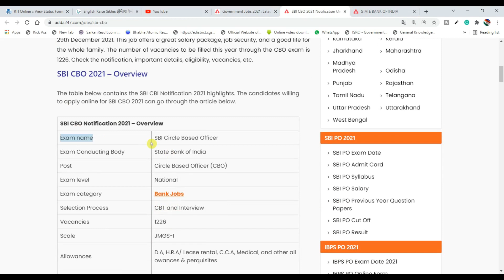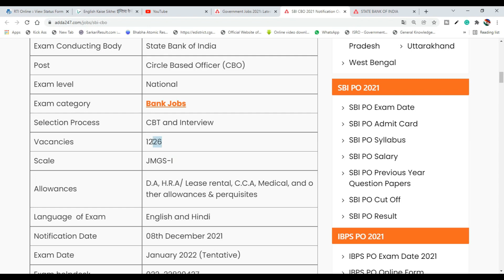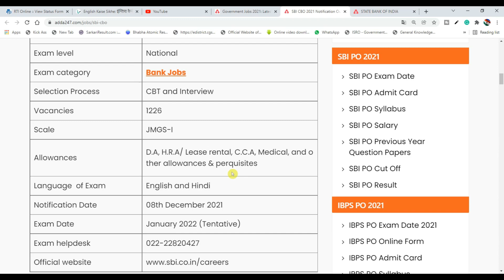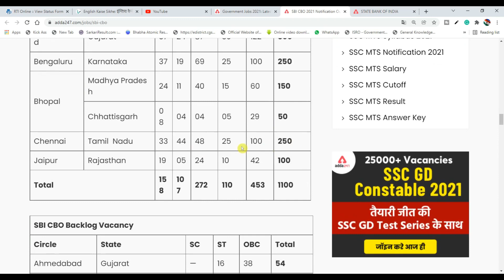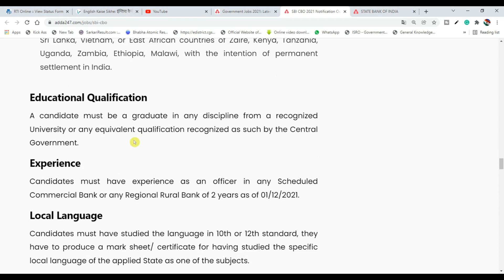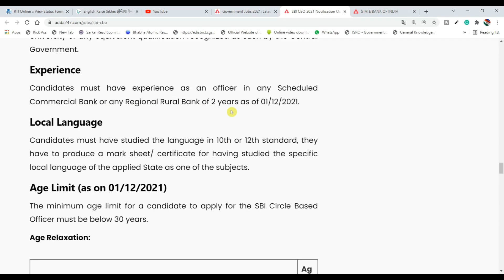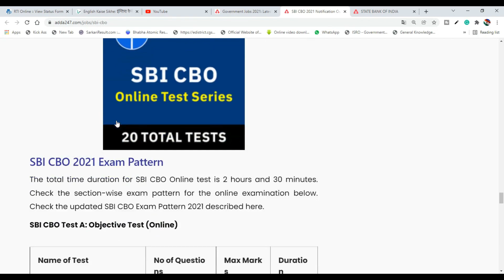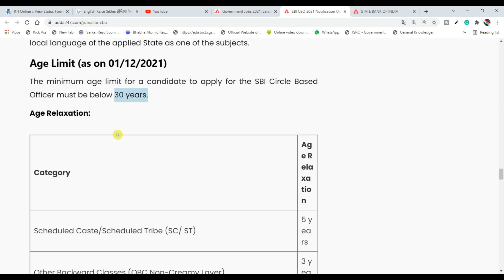SBI CBO Recruitment 2021|RECRUITMENT OF CIRCLE BASED OFFICERS| Jobs 4U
How to apply online for SBI CBO 2021?
The candidates willing to fill in the SBI Circle Based Officer Online Application forms can follow the steps below.

Click on New Registration in the application window.
Click on the submit button to the completed online registration form of SBI Circle Based Officer 2021.
Login with the provided Registration ID, date of birth, and password to complete registration for SBI Circle Based Officer 2021.
Upload your photograph and signature following the requisites mentioned below.
Upload scanned image of passport size photo and signature
Preview and verify the application form carefully.
Lastly, pay the required application fee online.

SBI CBO Eligibility Criteria
Nationality
The candidates must hold Indian Citizenship
A Subject of  Nepal or  Bhutan
A Tibetan Refugee who came to India before 1st January 1962 with the intention of permanent settlement
A Person of Indian Origin (PIO) who has migrated from Burma, Pakistan, Sri Lanka, Vietnam, or East African countries of Zaire, Kenya, Tanzania, Uganda, Zambia, Ethiopia, Malawi, with the intention of permanent settlement in India.
Educational Qualification
A candidate must be a graduate in any discipline from a recognized University or any equivalent qualification recognized as such by the Central Government.

Experience
Candidates must have experience as an officer in any Scheduled Commercial Bank or any Regional Rural Bank of 2 years as of 01/12/2021.

Local Language
Candidates must have studied the language in 10th or 12th standard, they have to produce a mark sheet/ certificate for having studied the specific local language of the applied State as one of the subjects.

The minimum age limit for a candidate to apply for the SBI Circle Based Officer must be below 30 years.